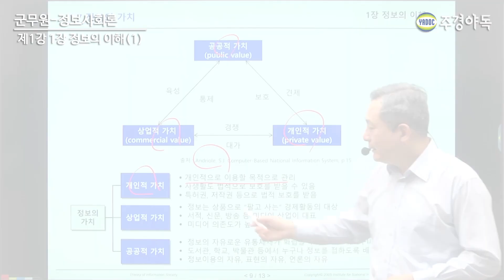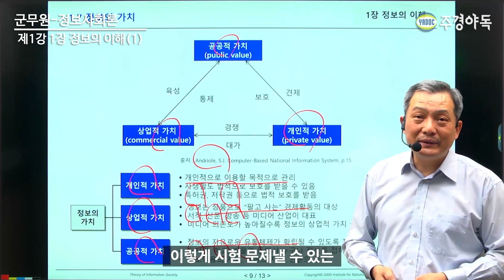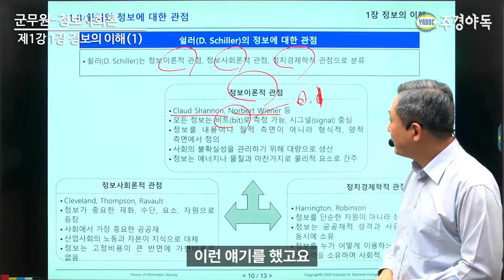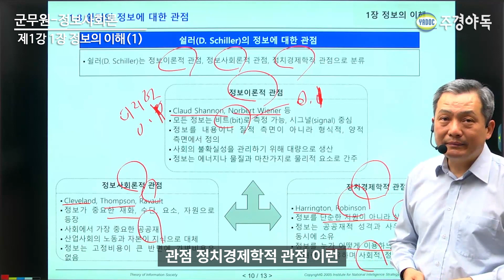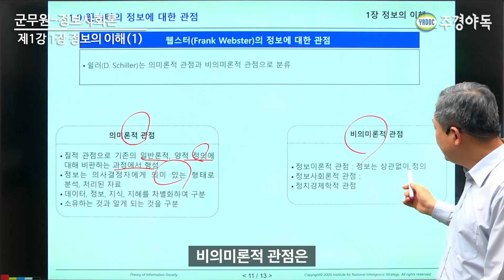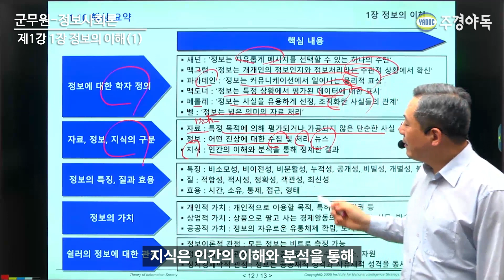군무원 정보사회론 정보의 이해 (4)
개인적 가치
- 개인적으로 이용할 목적으로 관리
- 사생활도 법적으로 보호를 받을 수 있음

군사정보직, 기술정보직 시험을 보려면  꼭 공부 해야되는 정보사회론!
민진규 교수님과 함께 떠나보시죠~